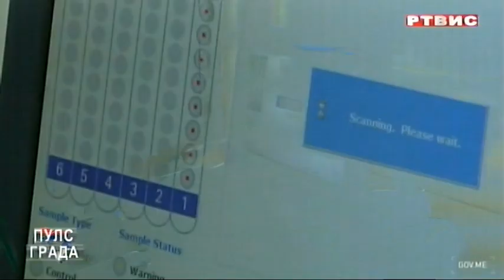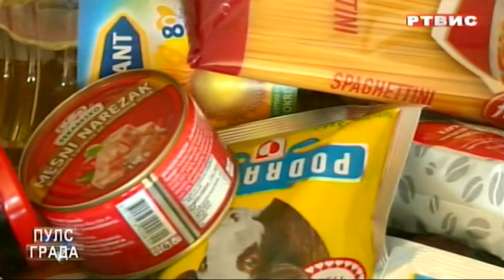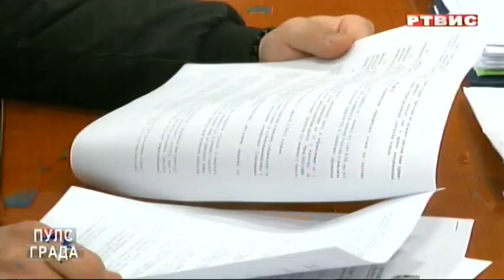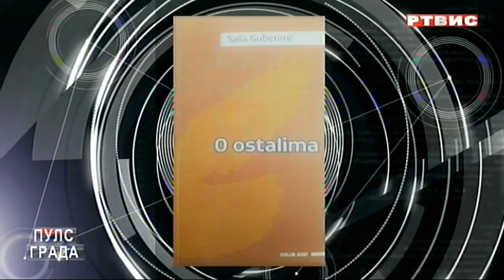"PULS GRADA", RTVIS, 18.04.2022.